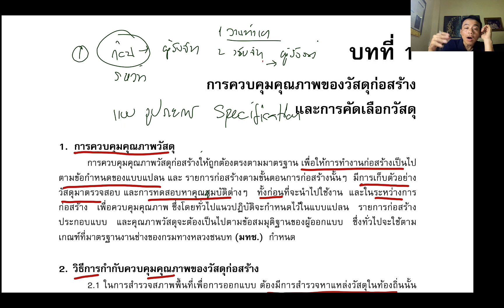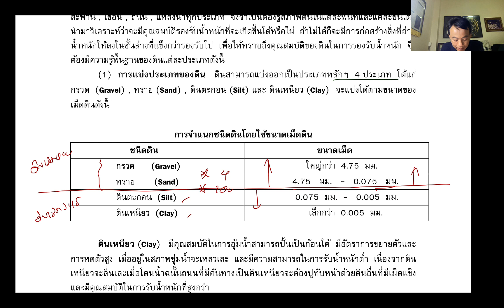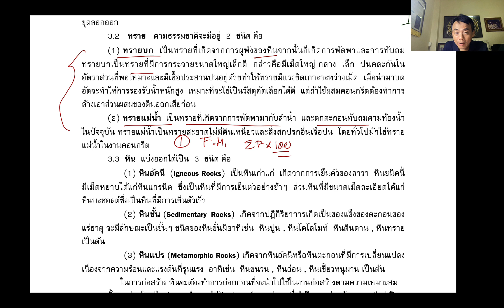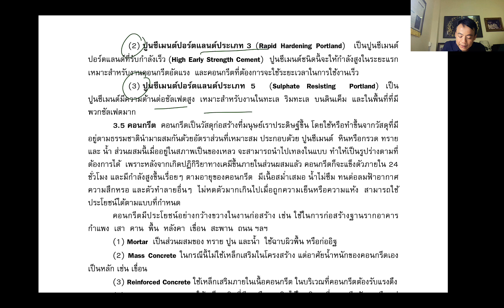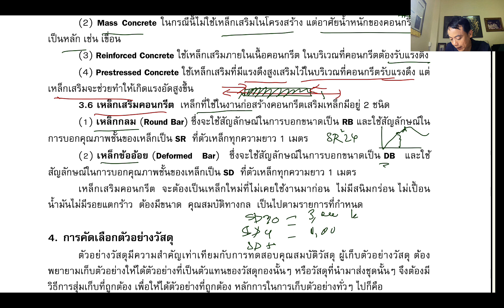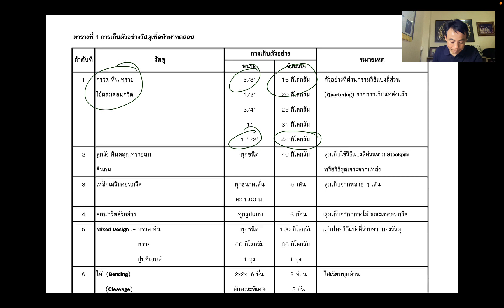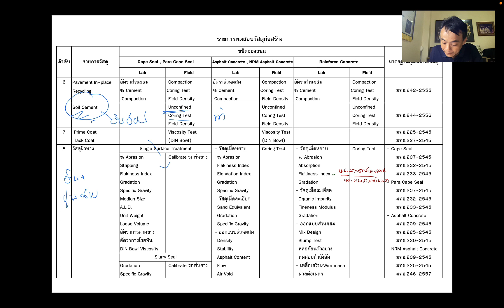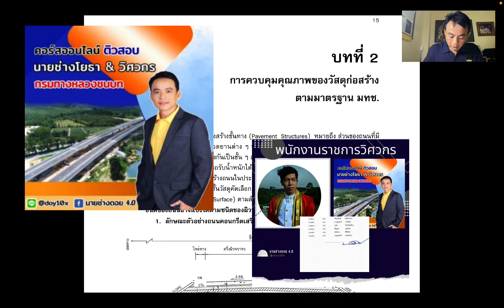ติวสอบวิศวกรโยธาปฎิบัติการ กรมทางหลวงชนบท ep การทดสอบวัสดุงานทางและคอนกรีต